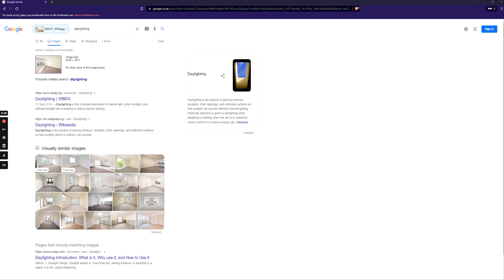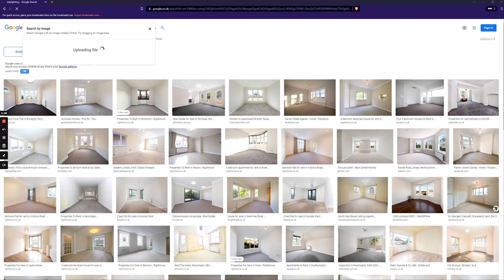How to find photos for virtual staging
This is how do you find photos to virtually stage for your portfolio if you are a beginner virtual stager.

Generally, virtual staging, real estate marketing, and interior design are what I do for a living (and thus, the content I produce). The range of my interest in these areas varies from virtual staging tactics, home optimizations, internal planning, and general, maximizing the use of the space and its value.
My goal with this channel is to investigate the practices and their effect of adding value via staging and better internal planning.

For any further questions, let me know down below in the comments.